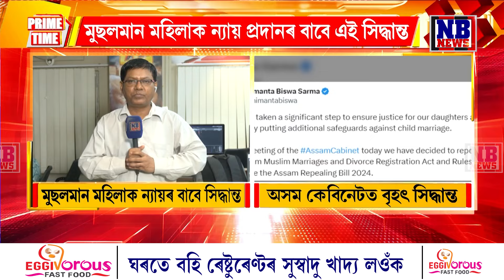বাতিল হ’ব মুছলিম বিবাহ পঞ্জীয়ন, বিচ্ছেদ আইন ১৯৩৫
অসম কেবিনেটত বৃহৎ সিদ্ধান্ত